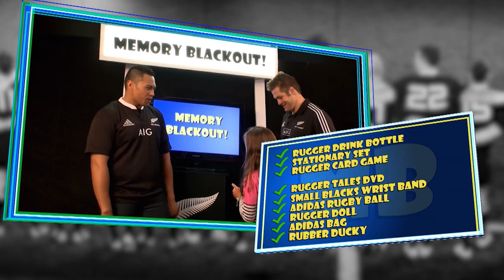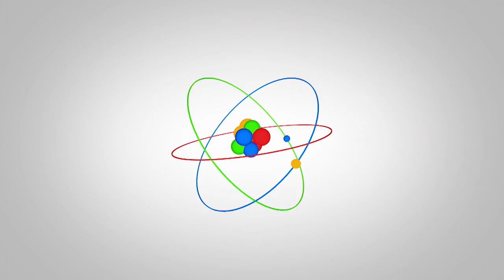Small Blacks TV 2014 Episode 1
Nua Finau is back for Small Blacks TV 2014. Richie McCaw and our Small Black play our new game Memory Blackout, Israel Dagg teaches us a new skill and did you know he's also a scientist?